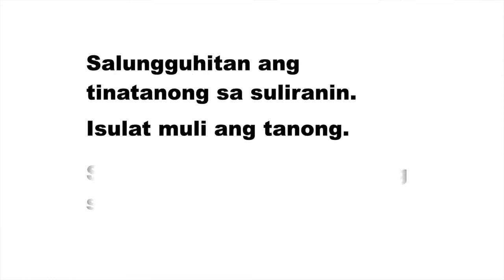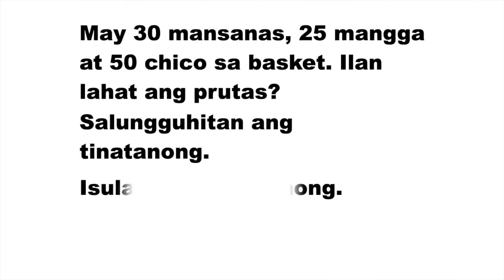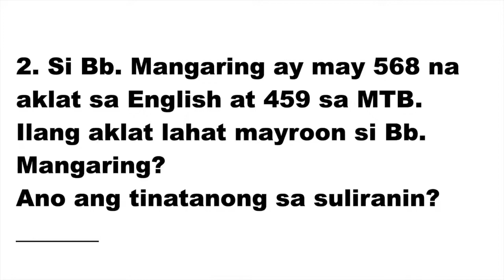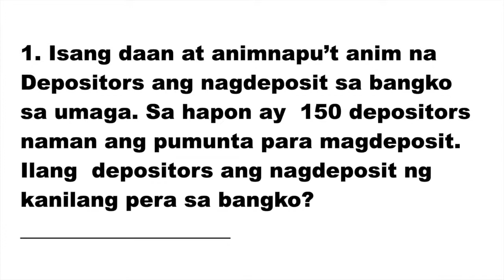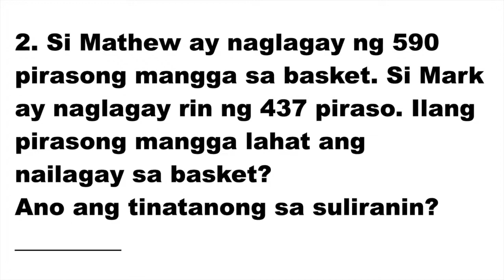Analyze and Solve Word Problems - Lesson 22 Math 2: K 12 Learning Module